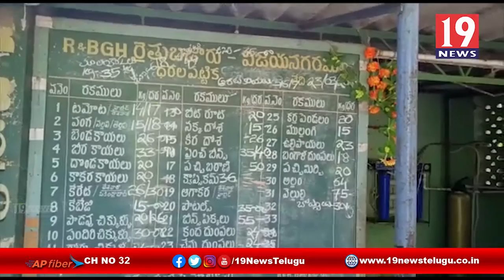కరొనపై ఆందోళన వద్దు అప్రమత్తతే ముద్దు